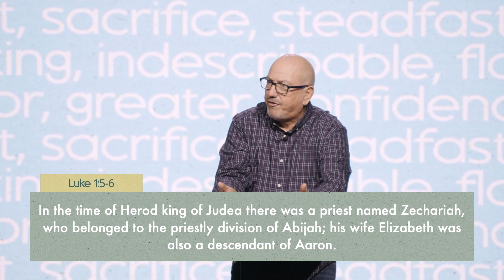A Better Sacrifice | Something Better | Pastor Cal Jernigan